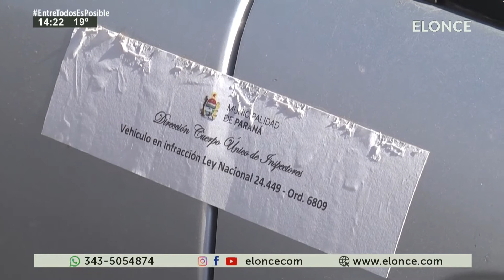Se incrementa el numero de agentes de tránsito según avanza la pandemia